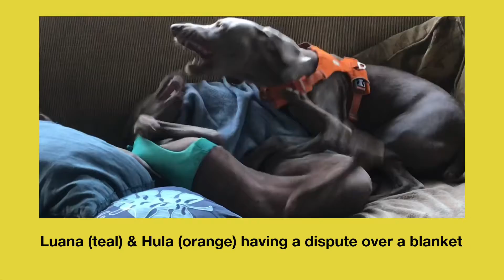Luana & Hula have a talking dispute